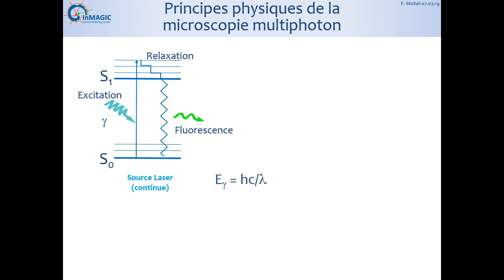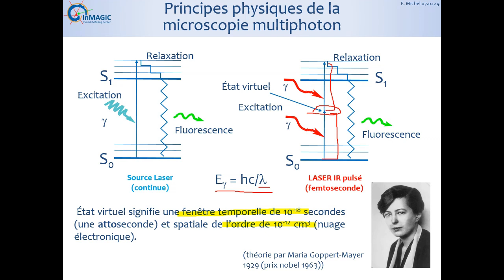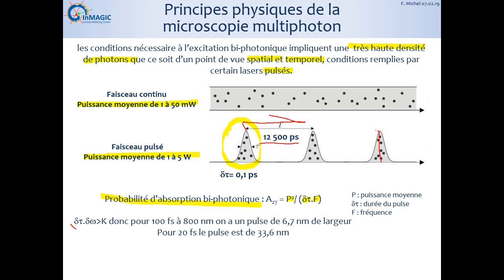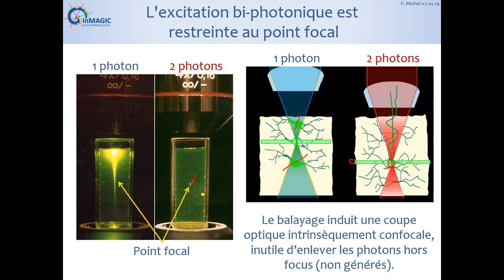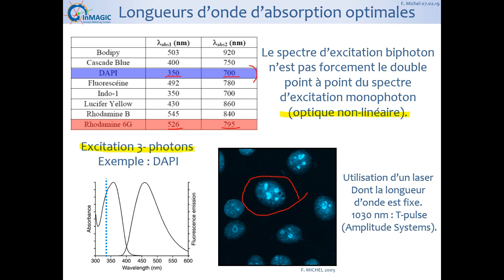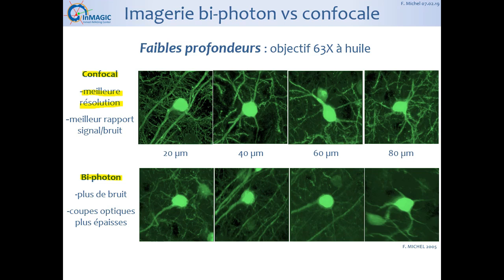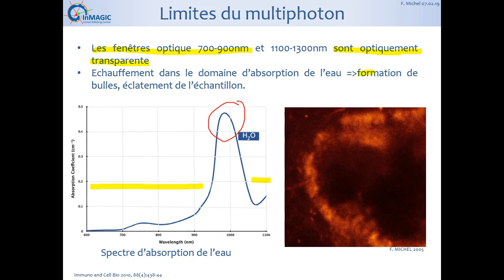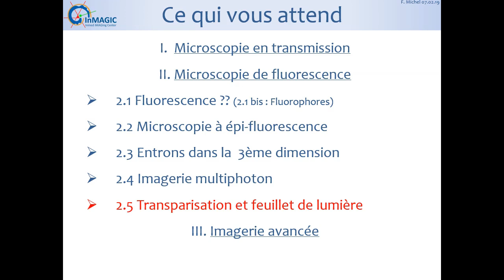Microscopie de fluorescence : Multiphoton 2.4